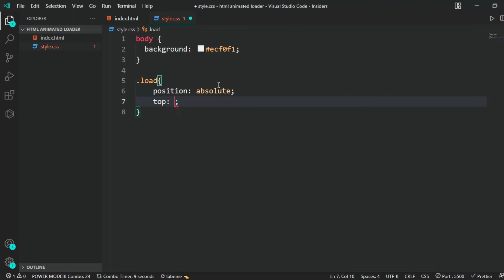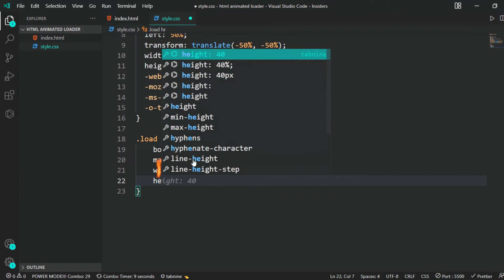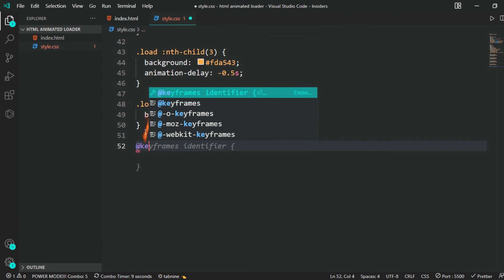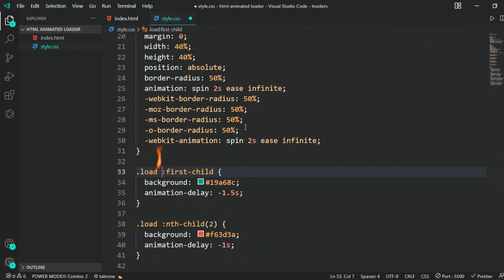html css loading animation | Free Source code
Coding BD given html css loading animation. You can Build  css loading animation. It is the most important part Of css animation.
Here you learn website preloader animation. We have given more importance to website loader animation. You can Learn preloader for website html. They were an important part of css circular loading animation,  because they needed to be Html5 Css3 Tips and Tricks. I hope You enjoy this video. Thank you so much.

First, I highly recommend you to watch the video and then look for the code and try to do it by yourself. And use the code for reference.